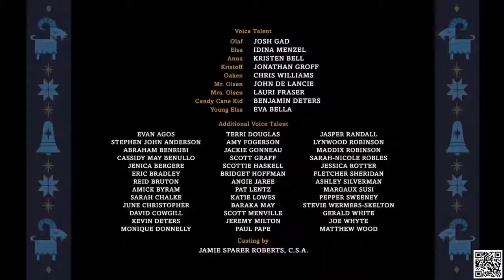Karlar Ülkesi Olaf'ın Macerası Türkçe Dublaj En iyi sahneler